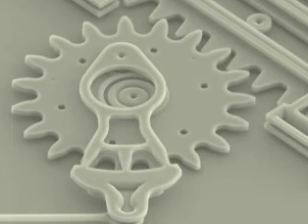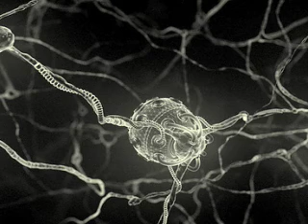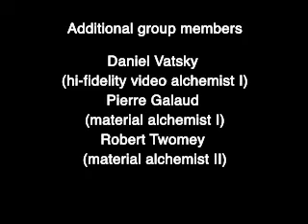particles of interest, tales from the matter market animation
Motion Graphics assembled to showcase the Electron Force Microscope Images I have collected and sorted. This video was assembled to be a backdrop for some poetic texts which I have written as the soundtrack. My goal was to mix images of what nanotechnology looks like. Video animations (custom transitions) by Daniel Vatsky.